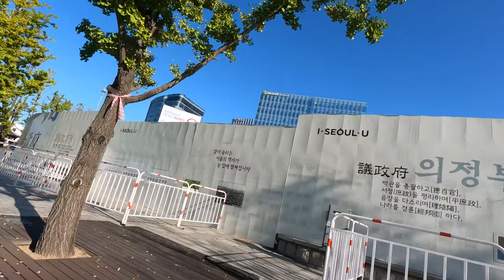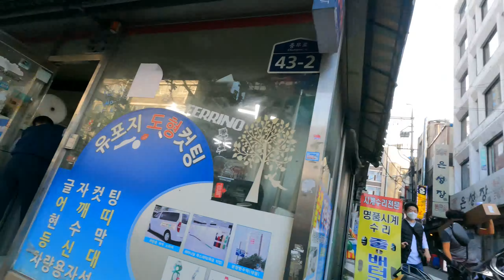[5K Seoul] Central Seoul in Sunny October (화창한 10월의 서울 중심부)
Central Seoul in Sunny October (화창한 10월의 서울 중심부), including;
 Myeongdong (명동) 01:00
 Euljiro 1-ga Station, Line No.2 (Green Line) (을지로입구역) 03:20
 Lotte Department Main Store (롯데 백화점 본점) 04:00
 Westin Chosun Hotel Seoul 05:10
 Seoul City Hall (서울 시청) 06:50
 Gwanghwamun Station, Line No.5 (Purple Line) (광화문역) 14:00
 Gwanghwamun (광화문) 17:50
 Jonggak Station, Line No.1 (Navy Blue Line) (종각역) 24:30
 Cheonggyecheon (청계천) 29:10
 Euljiro Nogari Alley (을지로 노가리 골목) 32:30
 Euljiro Printing Alley (을지로 인쇄 골목) 36:00
 Chungmuro Station, Line No.3&4 (Orange & Blue Line) (충무로역) 40:30

8 Oct ‘20, 22℃, Sunny, 7.54km